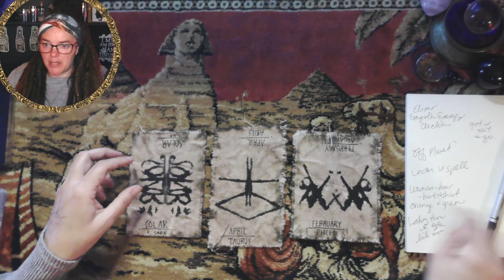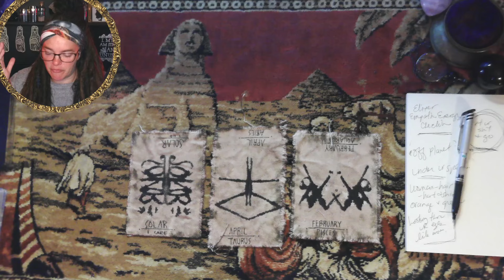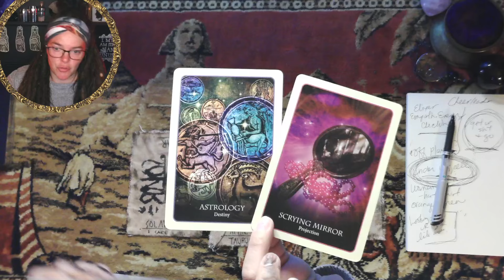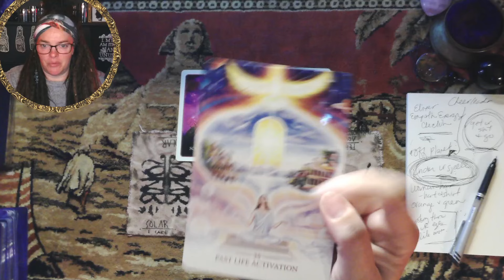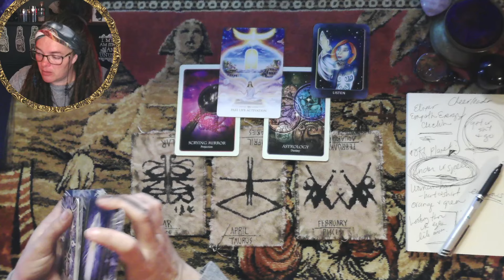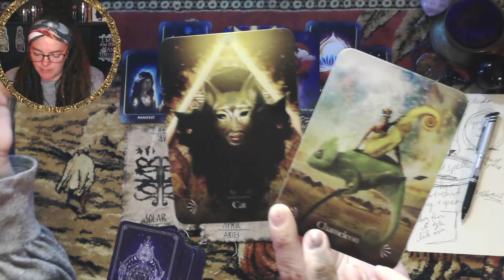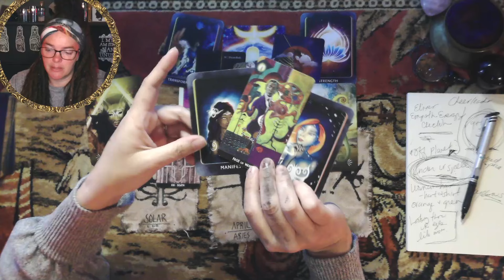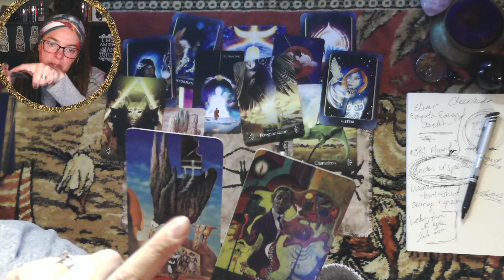Off Planet Audience watching as you Stick the Landing